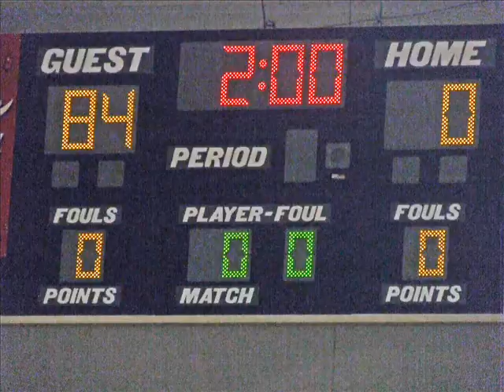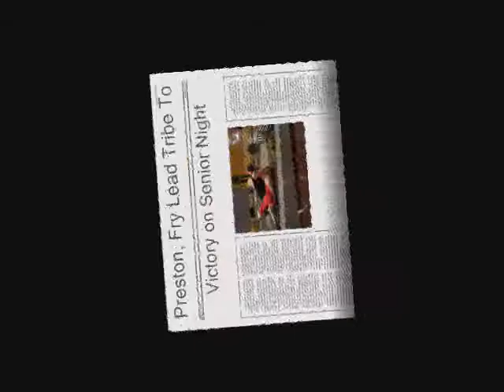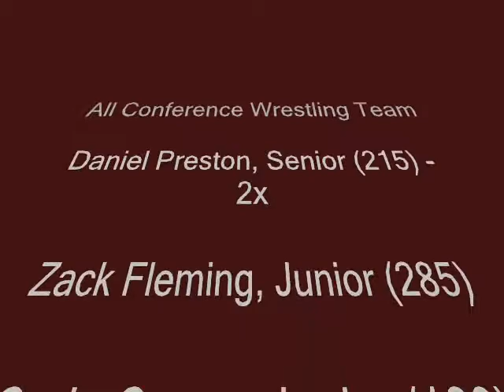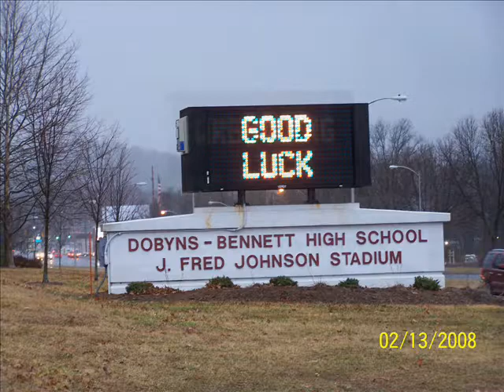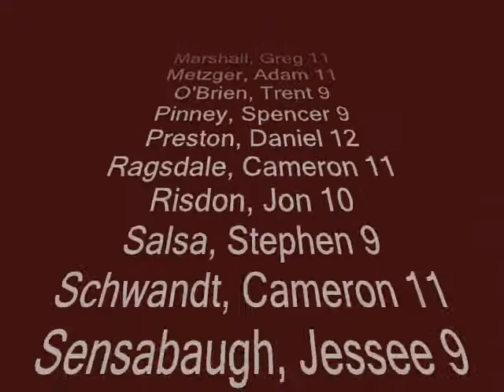Tribe Wrestling 2007-2008 Highlights Video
Dobyns-Bennett Wrestling
Kingsport, Tennessee